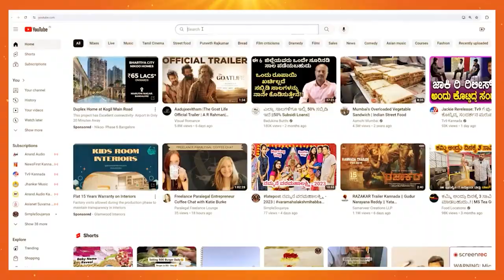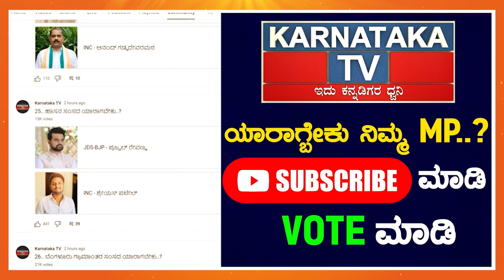Modi ಮುಖ ನೋಡಿ Vote ಮಾಡ್ತೀವಿ | Siddaramaiah ಬಂದಾಗ ಬರೀ ಬರಗಾಲ | Mandya | Karnataka News